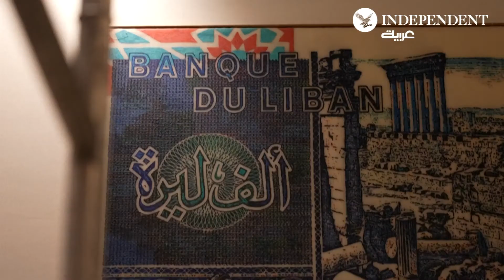محافظ البنك المركزي اللبناني: سعر الصرف الرسمي "لم يعد واقعياً"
حاكم مصرف لبنان رياض سلامة يقول إن سعر الصرف الرسمي "لم يعد واقعياً"، بعدما فقدت الليرة اللبنانية أكثر من 90% من قيمتها أمام الدولار